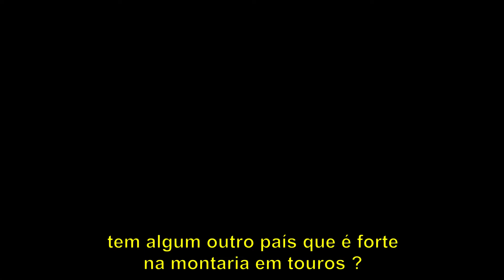OS COWBOYS BRASILEIROS SÃO OS MELHORES DO MUNDO? JESS LOCKWOOD E THEO | PODCAST LEGENDADO